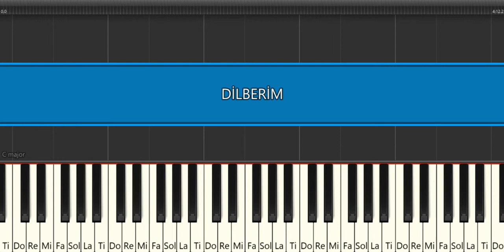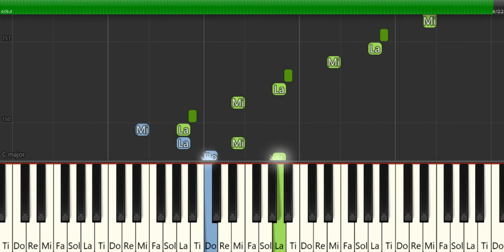DİLBERİM -AZERBAYCAN YÖRESİ -PİYANO TUTORİAL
HERKESE İYİ ÇALIŞMALAR...EVDEKİ VE İŞTEKİ SORUMLULUKLARI YERİNE GETİRDİKTEN SONRA  MÜZİK ÇALIŞMALARIMI HOBİ OLARAK YAPIYORUM.PDF ,MİDİ ,NOTALARIN OKUNUŞUNU AÇIKLAMA KISMINDA YAZMAM GİBİ BİRÇOK TALEP GELİYOR.ZAMANIMIN AZ OLMASI VE TELİF HAKKI GİBİ NEDENLERDEN DOLAYI HER TALEBİ YERİNE GETİREMİYORUM..BU KONU İLE İLGİLİ ANLAYIŞINIZDAN DOLAYI TEŞEKKÜR EDERİM. notalar flüt ,keman ,gitar ve piyano çalarkende kullanılabilir